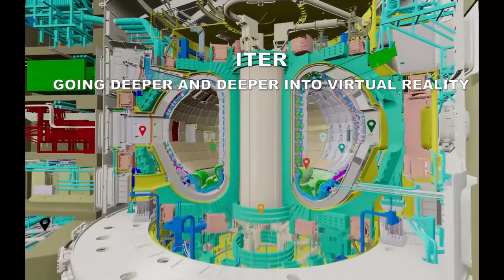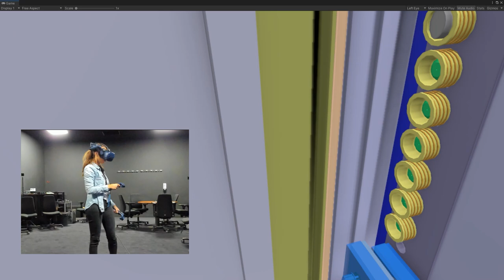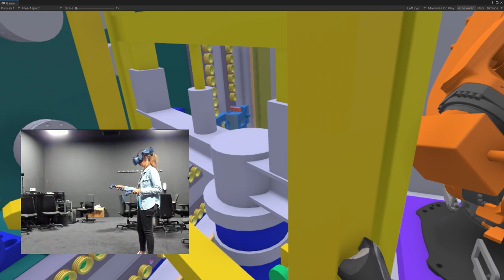Going deeper and deeper into virtual reality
The ITER Organization, in collaboration with colleagues from CEA Cadarache, is deploying advanced virtual reality tools that allow users to interact with objects inside of a real-scale simulation. Immersed in a virtual 3D environment, designers can detect clashes, carry out integration studies, and assess accessibility. Join Benoit Manfreo (Tokamak Integration Technical Officer) and Chiara di Paolo (ITER Project Associate) for a tour of the many possibilities.